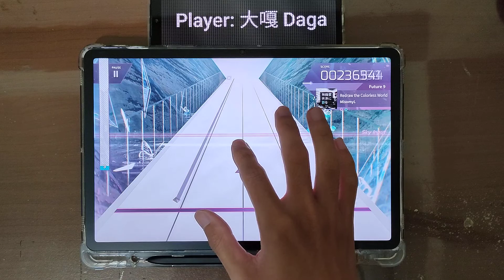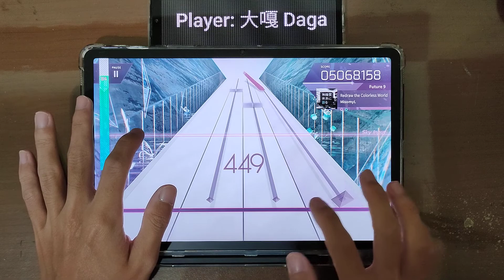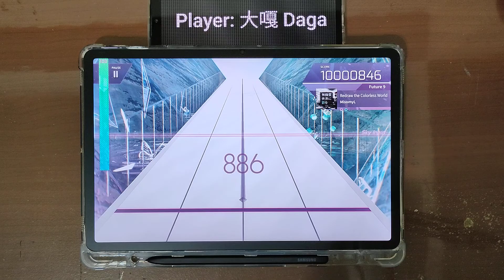[Arcaea EP 170] Redraw the Colorless World🟣FTR 💯PM!!!【大嘎 Daga】